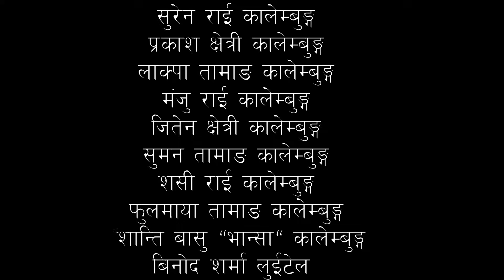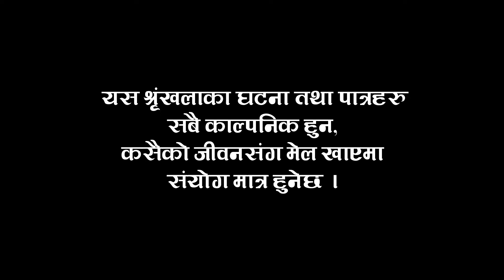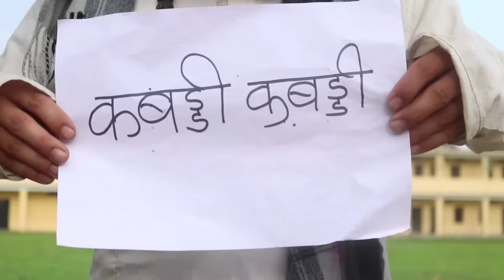दोबाटे, भाग २२९, 2 Aug 2019, Dobate Episode 229,(कबड्डी खेल्ने निउ पारेर चिबेले यस्तोसम्म गर्यो,)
Dobate दोबाटे Dobate is a Nepali Comedy Serial Broadcast from eastern part of Nepal. It is comedy based serial, present satire to the political and social evils. Being a family drama serial you can enjoy with the family and friends. Main story of this is based on Dobate family. This family represent the typical Nepali social tradition and culture and satire to the bad culture.
Artist : Harendra Khatri/Saroj Timalsina/Manoj Neupane/Pradip Acharya/Lakshyana Rai/Kalpana Pandey/Menuka Kulung/Purnakala Rai/Sagar Kattel/Dhurba Acharya/LP Khanal/Bandana Rai/Aindra limbu/Samir subedi/Bishnu bhattrai
Graphics : Santosh Dhamala
Production Controller : Sagar Kattel/Laxmi Prasad Khanal
Creative Team : Pradip Acharya/ Parsuram Neupane
Asst. Directors : Manoj Neupane
Director : Harendra Khatri